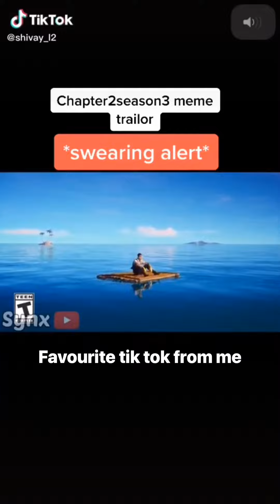Memes from tik tok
From me and others hope you enjoy